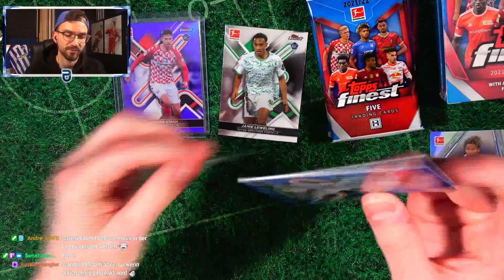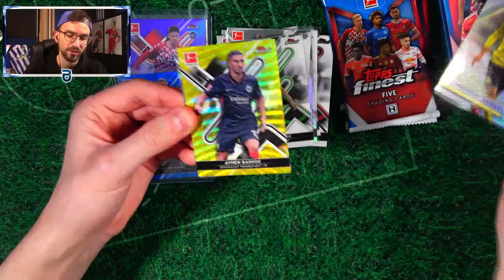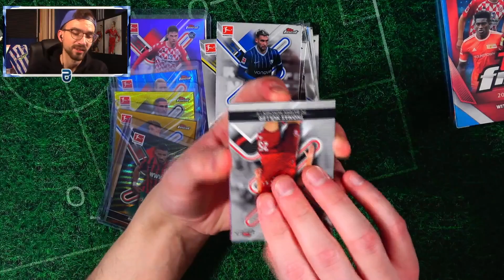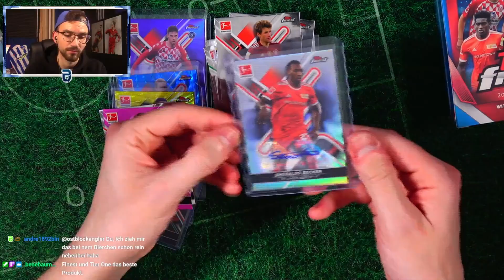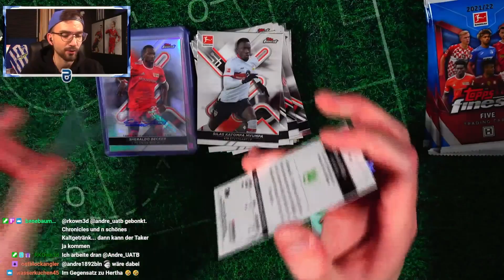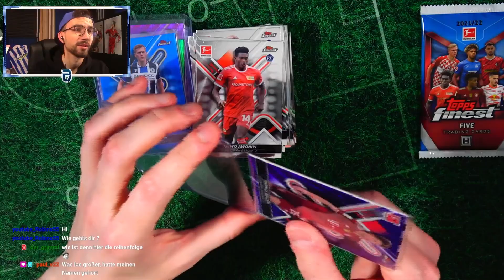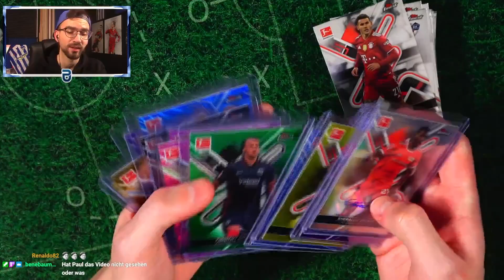TOPPS BUNDESLIGA FINEST BOX 😱🔥 PACK OPENING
► Topps Bundesliga Finest Box Unboxing Opening PacksUnited ✘Jetzt die neuen FIFA 365 2023 AXL bestellen* ✘Eigener Box Break Shop ✘Schutzfolien, Toploader & das ideale Equipment für deine Karten gibts hier mit "PU5" 5% sparen ✘Instagram: PacksUnited96

euer PacksUnited